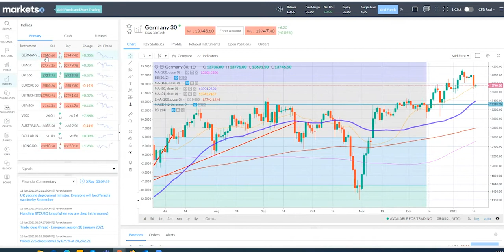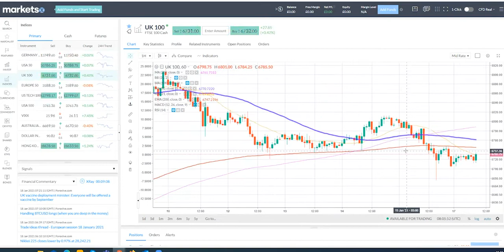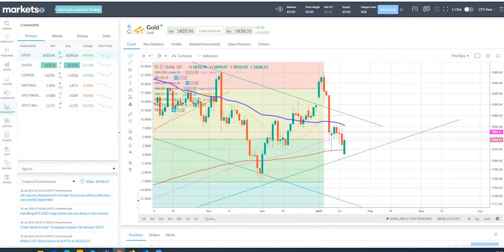European Markets Open- Vaccines Rollout, Lockdowns, DAX, UK 100, Dollar, Gold, Oil